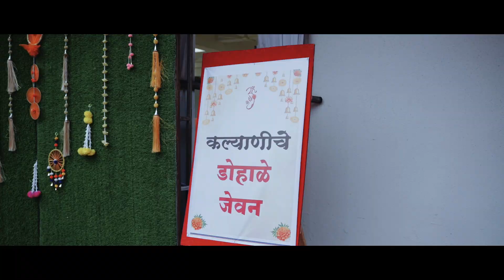KALYANI's Baby Shower Celebration | A Beautiful Day of Love and Blessings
Experience the joy and excitement of our traditional Indian baby shower ceremony! This special day was filled with vibrant rituals, blessings, and heartfelt moments as we came together to celebrate the upcoming arrival of our little one. From the colorful decorations to the traditional customs, it was truly a day to remember. Watch the highlights of this joyous occasion and be a part of this wonderful journey with us! 🌸👶💕